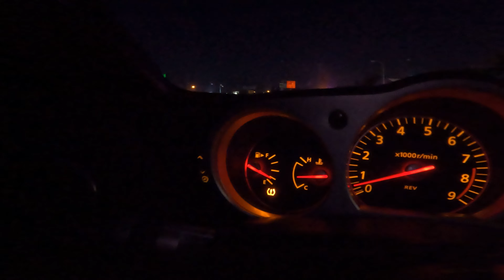COPS SHUT DOWN EXOTIC CAR MEET at Silicon Valley Garage!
Silicon valley garage hosted a meet at their shop full of high end cars and where their modding potential is unlimited.  The car meet full of exotic cars and for some reason a lot of cops?!

SVG CAR MEETS GOO WILD! WITH DOPE CARS COOL PEOPLE AND UNFORTUNATELY THE POLICE